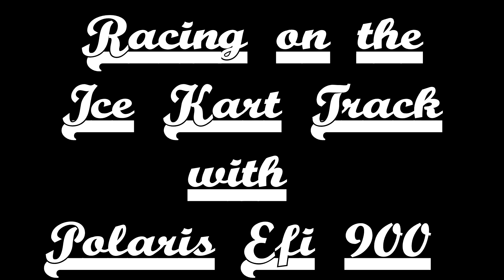Nathan Seganti Kart 333 with Christian Merli ITA Uphill Champion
Nathan Seganti Kart Racer 333  racing on Ice Kart Track with the GREAT Christian Merli - Italian Up Hill Champion.

- Music by: White Stripes - Fell in Love With a Girl